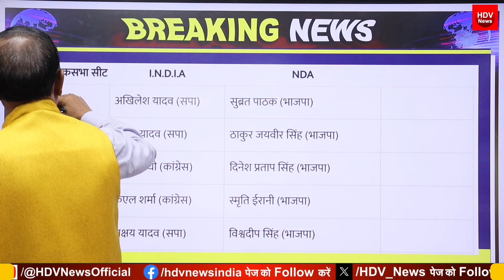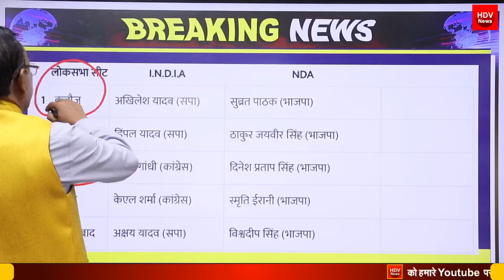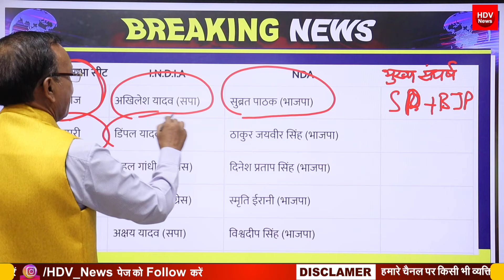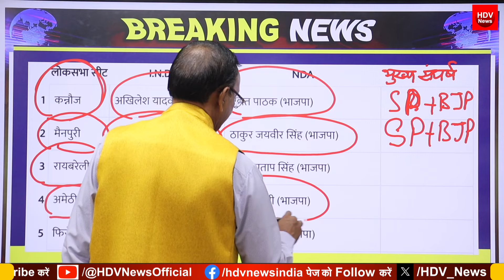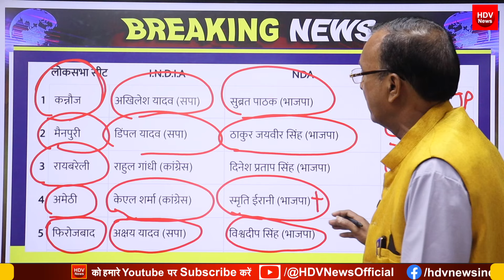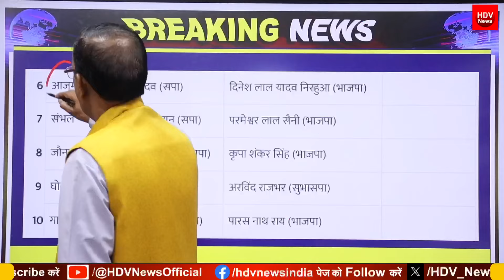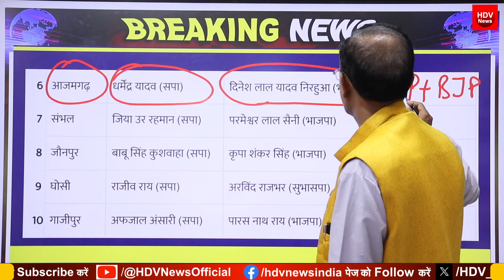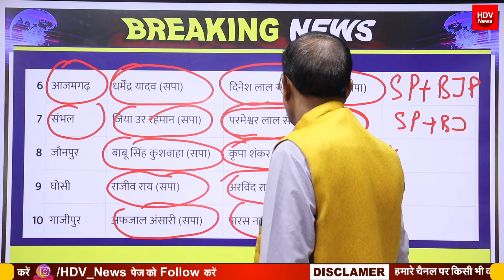मोदी योगी की UP में सुनामी Exit Poll देख अखिलेश राहुल रोये मात्र 10 सीटों में टक्कर दे रही सपा